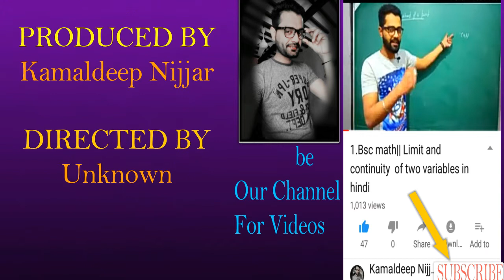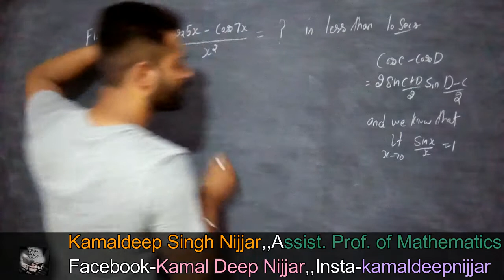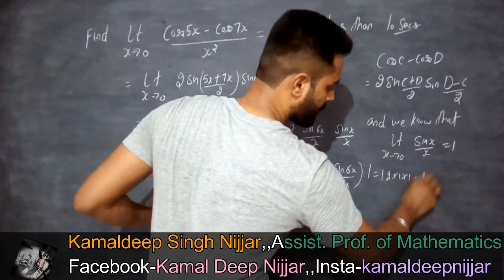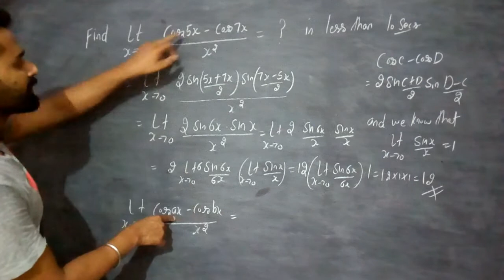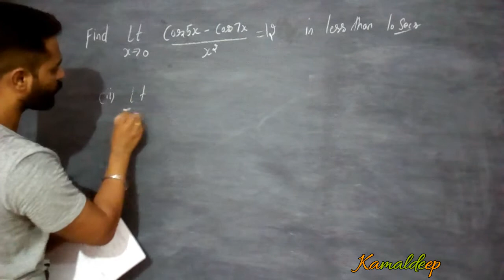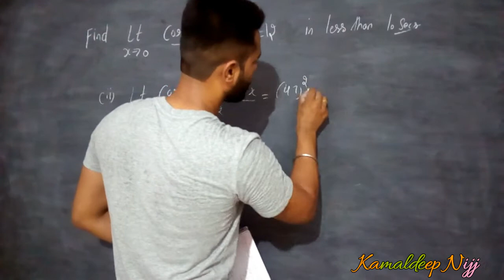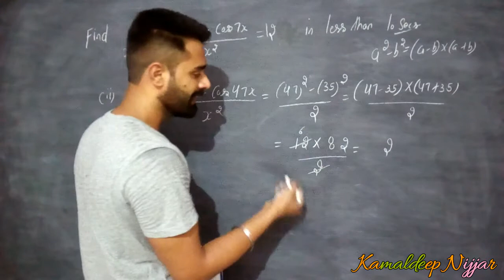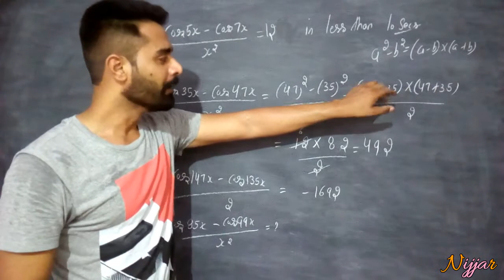Short trick to find the limit //